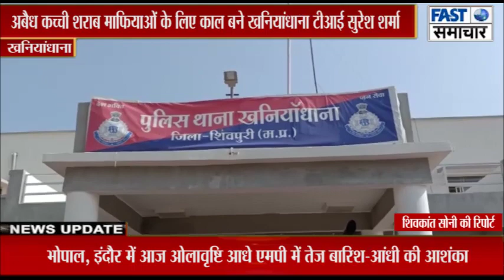अबैध कच्ची शराब माफियाओं के लिए काल बने खनियांधाना टीआई सुरेश शर्मा